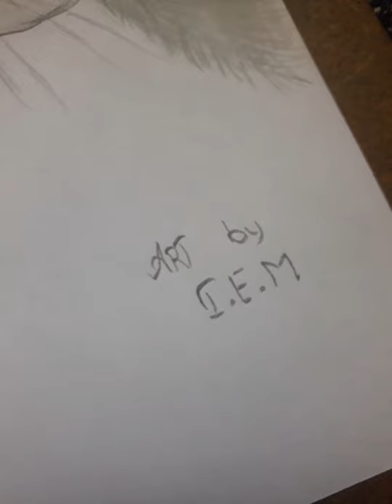Happy cats daycat drawing iemart Drawinglike&subscribe